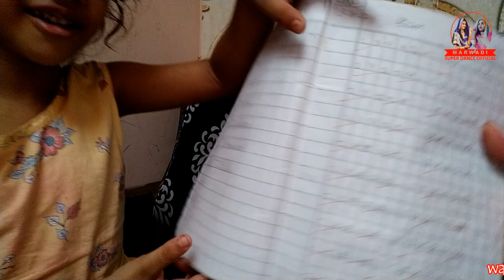New Trending Vlog || Ganesh Chaturthi